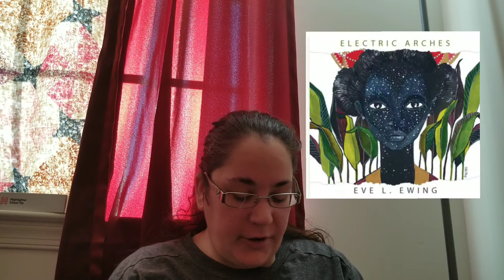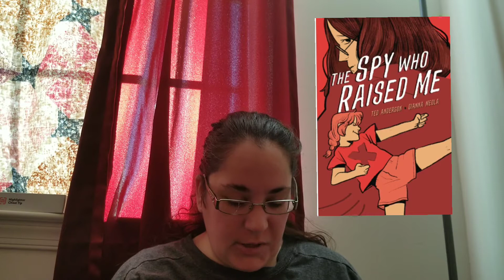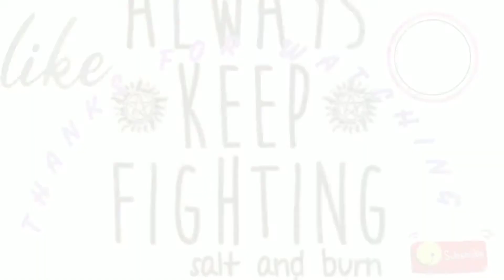Pros & Cons Wrap Up/ Currently Reading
BOOKS  MENTIONED

• Little Women by Louis May Alcott
• Someone Knows by Lisa Scttoline
• Sharp Objects by Gillian Flynn
• The Lost World By Michel Crichton
• Electric Arches by Ecd Lewing
• The Spy Who Raised Me by Ted Anderson
• A Winters Promise by Christine Dabos
• This Savage Song, Our Dark Duet by Victoria Schwab
• Moon Struck Vo.1 Grace Ellis
• Bloody Rose by Nicholas Eames
• Wicked Fox by Kate Cho
• Onr Dark Throne by Kendare Blake
• The Song Of Achilles by Madelinr Miller
• The Hate You Give by Angie Thomas
• The Princess Saves Herself In This One by Amands Lovelace
• City of Stairs by Robert Jackson Bennett

💜💜My Links💜💜